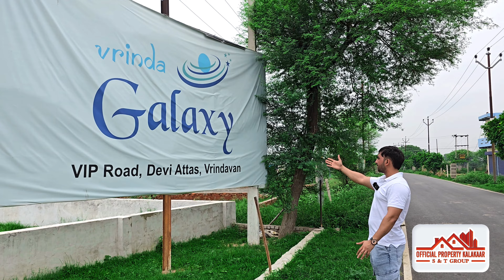VIP ROAD VRINDAVAN PLOTS AVAILABLE || Cheapest Affordable property in Vrindavan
official property Kalakaar -Contact Numbers

 धन्यवाद ।

video related your query -:👇

vrindavan property
vrindavan property
vrindavan property price
vrindavan property hub
vrindavan property gurukul
vrindavan property for sale
vrindavan property show
vrindavan property
best property on YouTube
best property in Vrindavan near Prem Mandir
best property near banke Bihari ji mandir
100% profitable property in Vrindavan
Vrindavan kahan padta hai
Vrindavan Kunj galiyan
Vrindavan Kitna dur hai
Vrindavan map kaise dekhen
Vrindavan mein on road shop
Vrindavan property
Vrindavan best property
Vrindavan mai plot
Vrindavan kya hai
Vrindavan jaugi
Vrindavan radhe radhe
Vrindavan kha hai
Vrindavan up mai
Vrindavan near prem mandir
Vrindavan hotel lelo
Vrindavan kise jaay
Vrindavan map
best property in Vrindavan low budget
investment in Vrindavan
Chandu ke Mandir kahan hai Vrindavan
chandroday Mandir ke pass mein plot
new project in Vrindavan
new development in Vrindavan
best property for invest in Vrindavan
official property kalakar
official
villa best property
best property in vrindavan
villa in mathura vrindavan
low budget property in vrindavan mvda approved
villa prem mandir
duplex villa
villa low budget
saste plot mathura mai
saste plot vrindavan mai
villa in vrindavan
villa full furnished
vrindavan low budget
vrindavan prime location property, chadruday mandir plot
villa in vrindavan near prem mandir, omex city vrindavan property
villa mvda approved
सबसे सस्ता plots
Vrindavan jaugi sakhi
radhe krishna song
Vrindavan radhe Krishna mandir
old Mandi vrindavan
Villa house in Vrindavan
low budget Villa in Vrindavan
low budget property in vrindavan mvda approved, villa prem mandir
villa low budget
duplex villa
villa best property
vrindavan low budget
vrindavan prime location property
chadruday mandir plot
villa in vrindavan near prem mandir
omex city vrindavan property
villa mvda approved
villa full furnished
villa in vrindavan